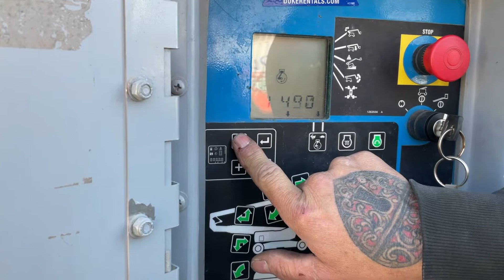October 28, 2022